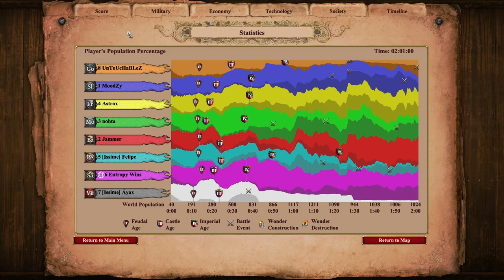Mangudai v Mameluke | MegaRandom 4v4 | Age of Empires 2